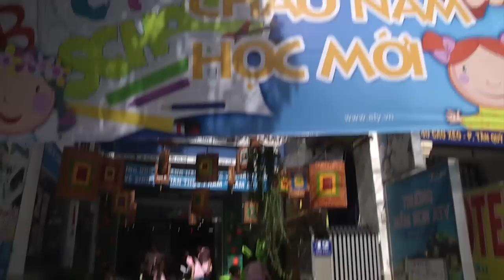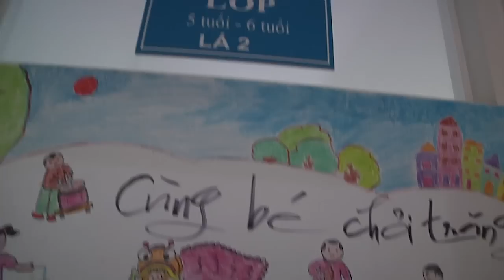Nấm vui trung thu p1 - Trường mầm non chất lượng cao ATY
Chương trình Nấm vui trung thu 2014. Chương trình do cô và trò Trường mầm non chất lượng cao ATY, thuộc Trung tâm đào tạo tài năng trẻ Châu Á Thái Bình Dương thực hiện.